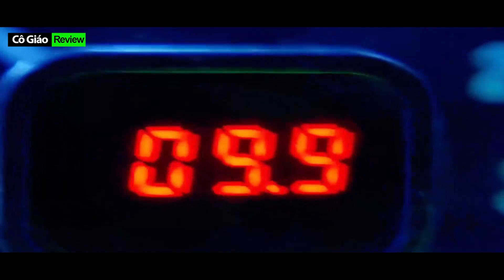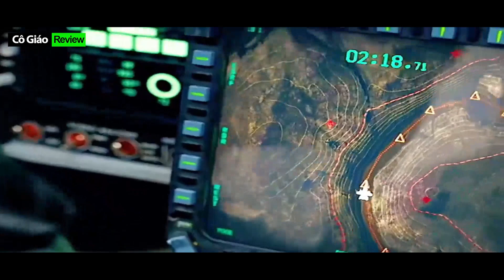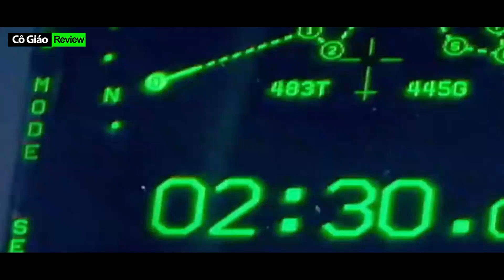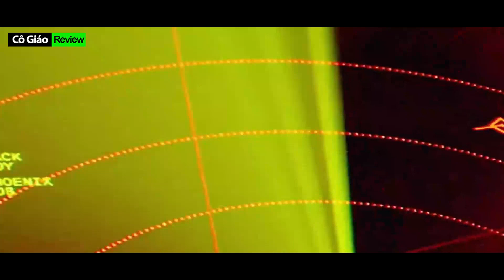Cha Ch.ết Thảm Vì Tai Nạn Bí Ẩn, 20 năm Sau Con Trai Thành Phi Công Báo Thù Dưới Sự Dẫn Dắt Sư Phụ